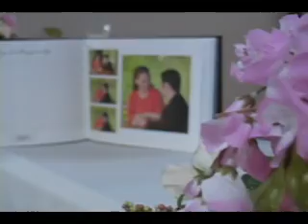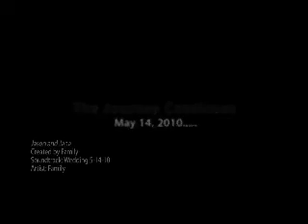Jana and Jason Mann Wedding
Jason and Jana Mann Wedding, May 14, 2010